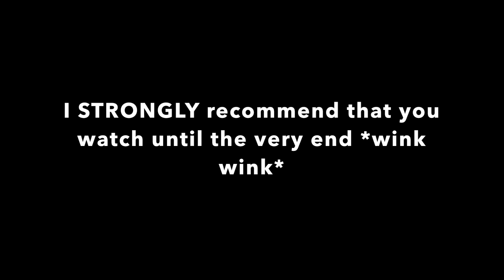PRIORITY READS: Books I Need/Want To Get To In March & April | 2021 [CC]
🎊Hiii! Today I'm talking about the books I am making a priority during March and April. Hopefully I can get to these soon but some of them are super long, wish me luck.

🎊BOOKS MENTIONED
-Alessia In Atlantis

My mailbox:
United States

-Overthinking by Dylan Sitts